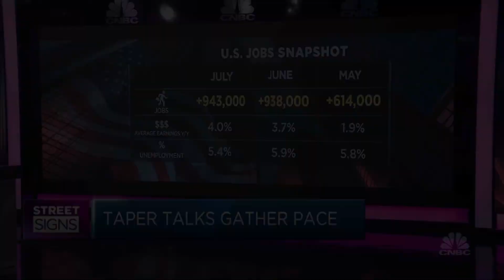U.S. wage inflation will drive bond yields higher, says JPMorgan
David Kelly of JPMorgan Asset Management says even with the recent U.S. unemployment rate down to 5.4%, there are still plenty of inflationary impulses in the U.S. economy.